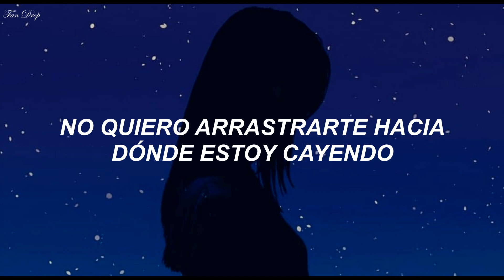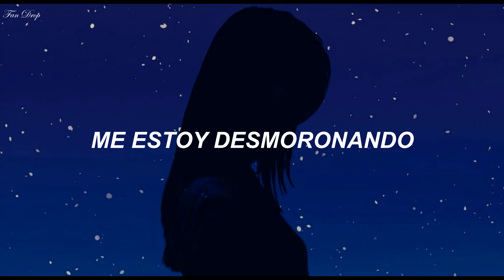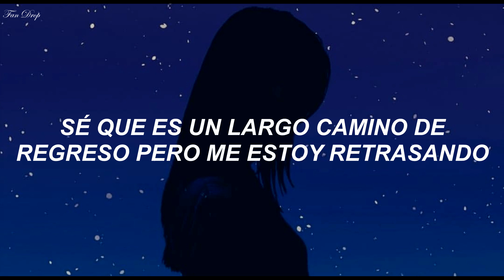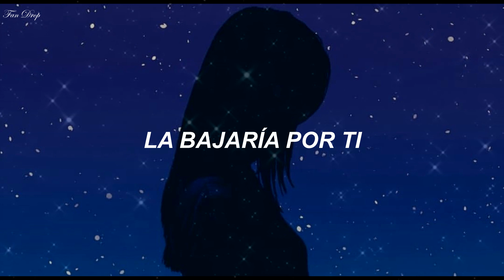Illenium & Krewella & Slander - Lay It Down (Subtitulada Español)